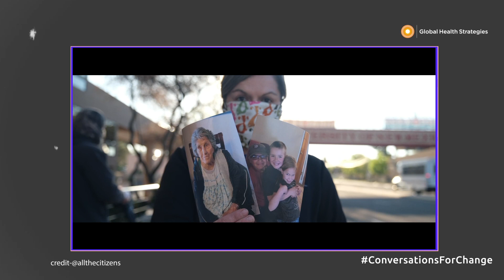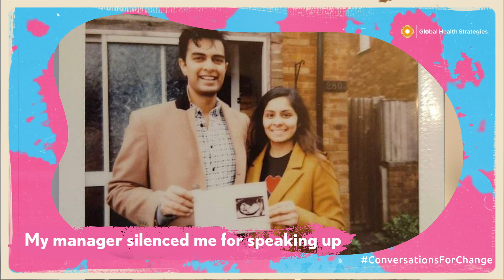"Vomited in my Mask, while Six Months Pregnant" - The Desi Doctor who took on Boris Johnson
Dr. Meenal Viz in conversation with Barkha Dutt reflects on the momentous year just gone by. The frontline NHS doctor gave birth to her first child and took on the government over its lack of protection for minority ethnic healthcare workers during the pandemic. She shares her daunting and lonely journey of being pregnant while working as a healthcare worker during the covid pandemic.